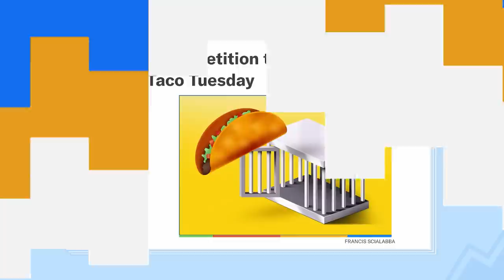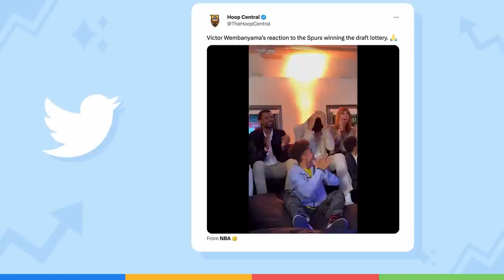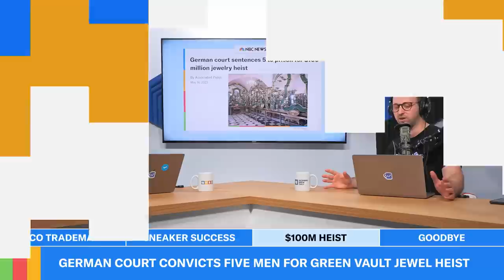ChatGPT Goes to Congress & The Battle for Taco Tuesdays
Episode 61: Dynamic duo Neal and Toby recap OpenAI's CEO Sam Altman's trip to Congress, asking for AI to be regulated. They'll also cover Tesla's annual shareholder meetings where Elon made some big announcements, including advertising for the first time. Then, Taco Bell's crusade to free "Taco Tuesday." Lastly, the latest jewelry heist that rocked Europe comes to a close.

0:00 - Introduction
0:50 - Sam Altman Testifies at Senate Hearing
7:10 - Tesla Ads
10:00 - Tesla Meetings
12:02 - Retail Earnings
15:35 - Taco Tuesday Trademark
19:12 - NBA Draft Lottery
22:17 - Jewelry Heist